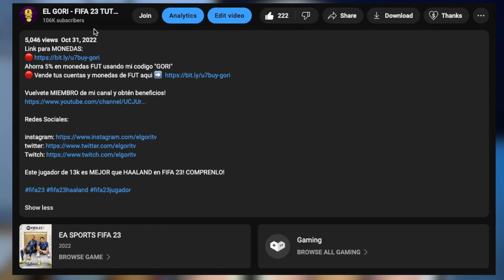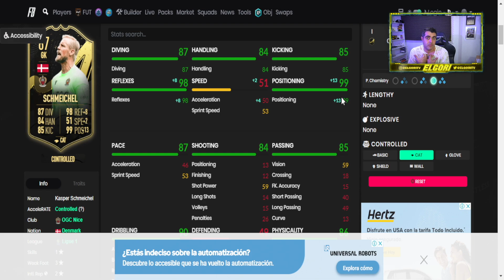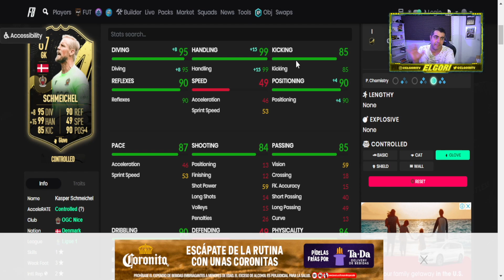La QUIMICA para que tu ARQUERO no de rebotes en FIFA 23